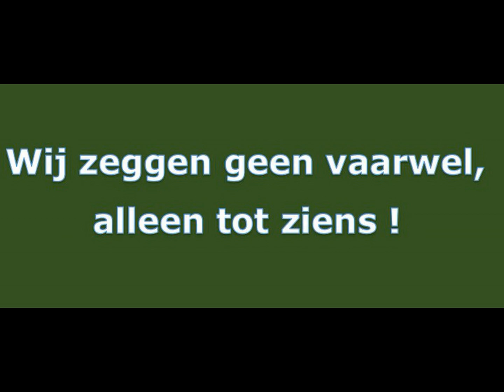Meester Bart 1982 - 2022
Meester Bart gaf les vanaf november 1982 en stond in het onderwijs tot en met 30 april 2023. Een overzicht van de foto's genomen door de schoolfotografen.